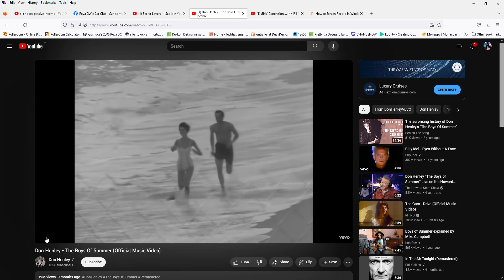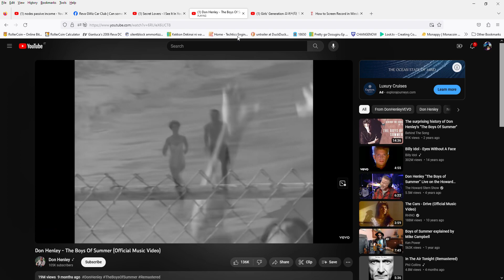Into the New World (SNDS) sounds like The Boys Of Summer (Don Henley) init!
As a big fan of Kpop how couldn't I possibly know the most famous song from the Girl's Generation right. By chance today I've listen to an 80s song (relatively famous song) and the intro its very "similar" to say the least. But I assume it's a coincidence.